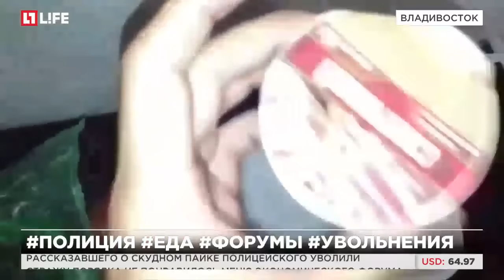Расказавшего о скудном пайке полицейского уволили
Стражу порядка не понравилось меню экономического форума